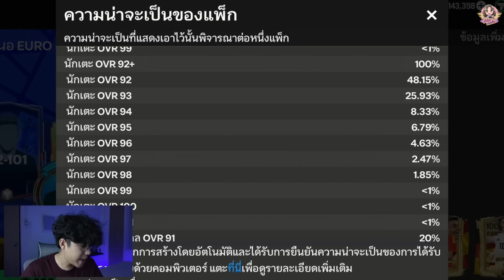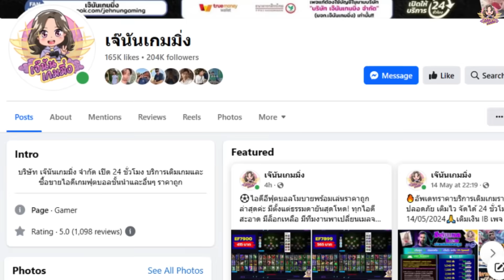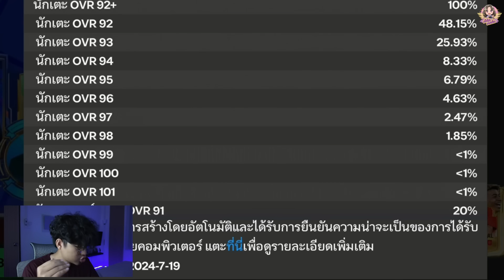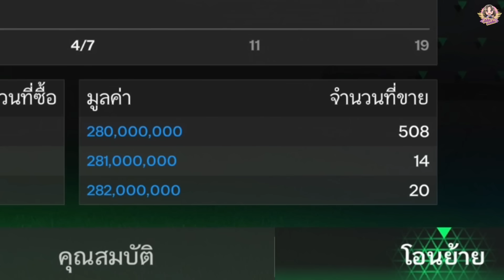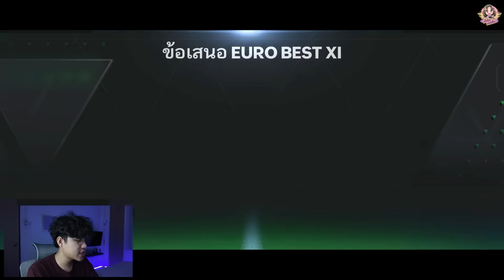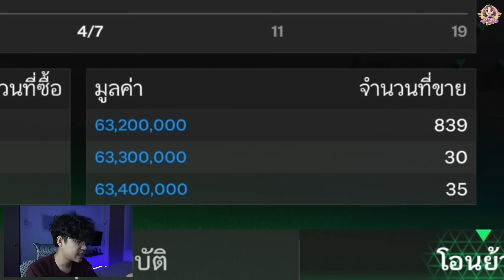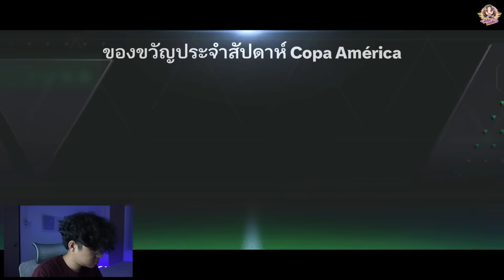แพ็ก EURO BEST XI ทำให้ผมรวย?